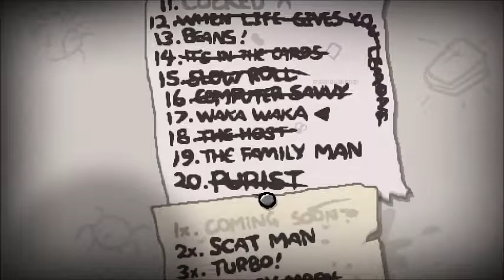Waka-Waka Challenge | Antibirth #14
Heute gibt es mal wieder einen Isaac-Challenge-Run und zwar die, mit dem Shakira inspirierten Titel ;)
Eigentlich war ich durch die Ausgangslage skeptisch, aber dann wurde es doch ein sehr spaßiger Run und damit hätten wir dann auch die drittletzte Challenge auf dem Weg zu den 100%.
Wie immer wünsche ich viel Spaß mit dem Teil.